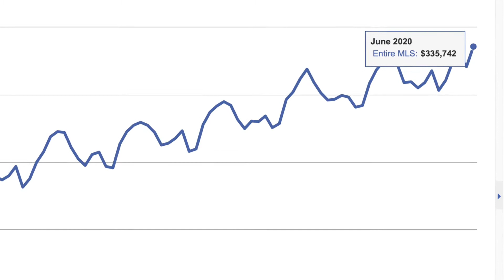June 2020 Atlanta housing data is in!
The June numbers are in for the Atlanta real estate market, and it's no surprise to see that sales prices are up because demand is HIGH but supply is historically LOW. If you've considered cashing in on the equity you have built up, now may be a great time. Also, my "for sale by owner" friends might be wondering why they aren't benefitting, and I have the answer and it could actually MAKE them more money.